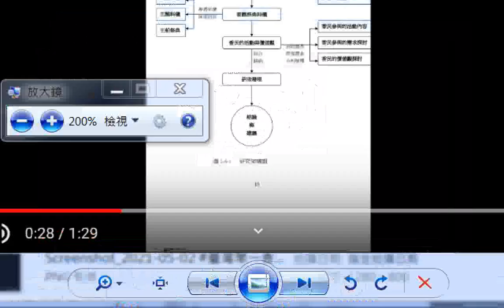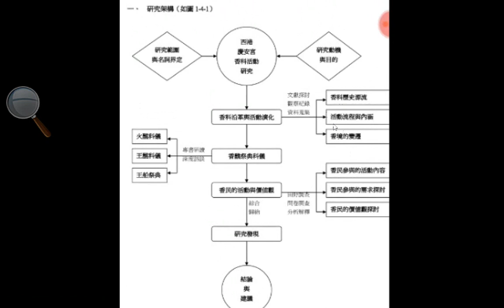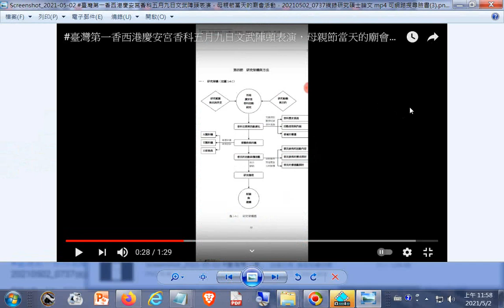碩士論文研究架構圖 宗教臺灣廟會類 參考#西港玉勅慶安宮香科活動之研究碩士論文，20210509武陣頭表演活動資訊可網路搜尋臉書，從上午七點半到十二點半，在慶安宮及西港國小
20210509文武陣頭表演活動資訊可網路搜尋臉書